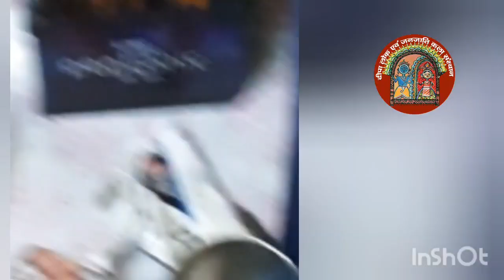RamSiyaRam Siya Ram | Mangle bhawan ya Mangle hari | Ram ji ke Painting | Awadhi Folk painting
Awadhi folk painting